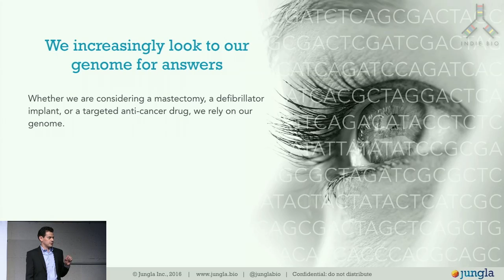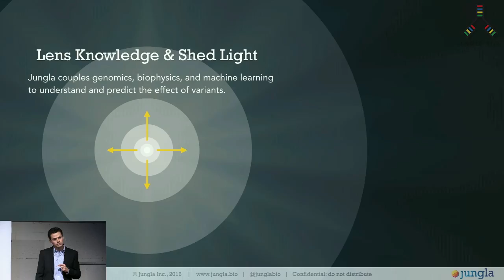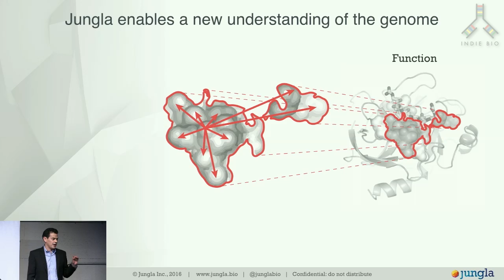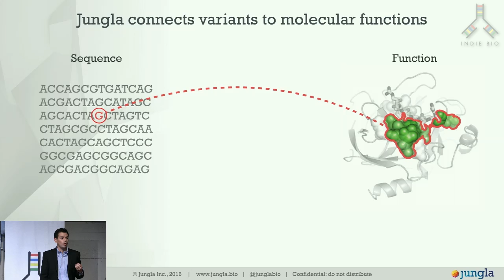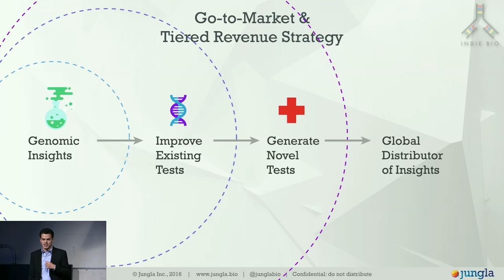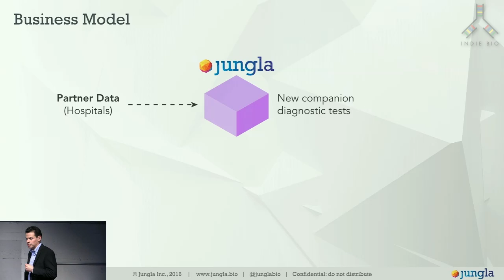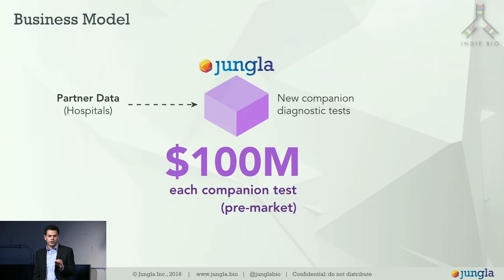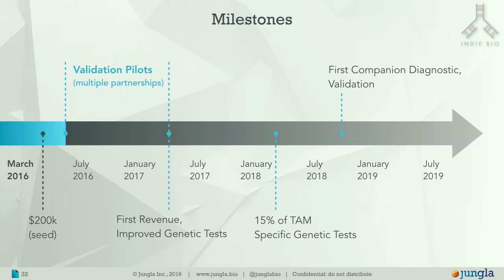Indie Bio - Demo Day #3 - Jungla